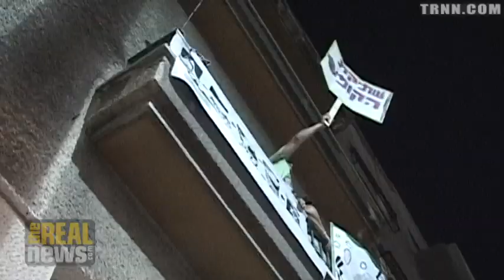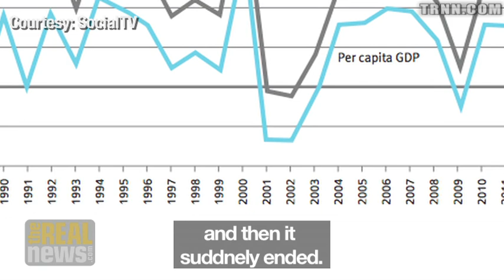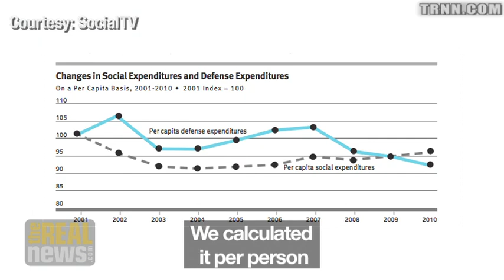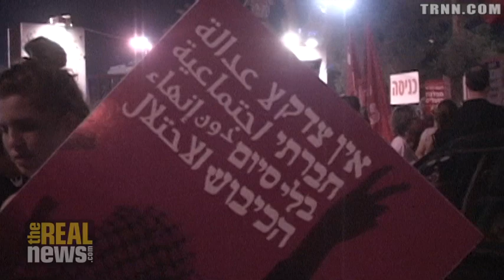Israel's J14 Movement and the Occupation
Activists criticize economic protest movement for ignoring the Occupation and condition of Palestinians living in Israel